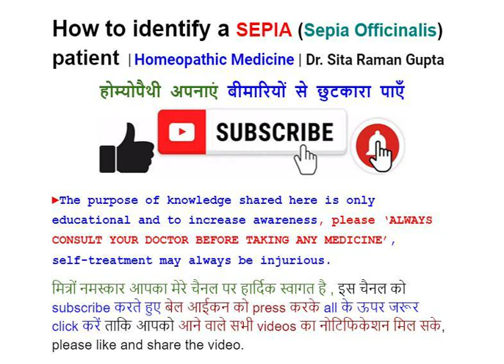How to identify a SEPIA (Sepia Officinalis) patient | Homeopathic Medicine | Dr. Sita Raman Gupta